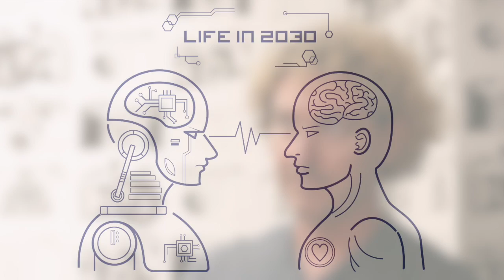What impact has AI had on healthcare?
Upon selling his previous biotechnology start-up Ken Mulvany’s assets included a number of drugs across various stages of development.

“We had a pipeline of a couple of phase two assets, a couple of phase one assets, and maybe four or five pre-clinical assets. It took me a lot of time and money to get them to this stage. A decade.”

Fast forward to his current business, BenevolentAI, and within just 18 months his pipeline has the same number of assets as his previous business took to achieve in a decade. Thanks to AI.

Convinced of the impact of AI on health care yet?